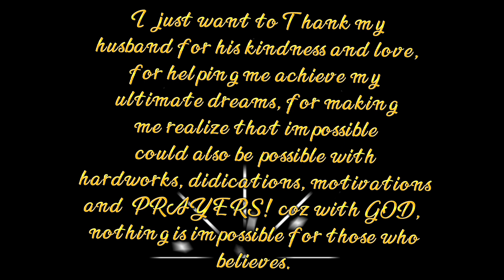Ma and Pa's NEW Home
Wala jud ko magdahum, nga mahimo kong instrumento para mahatag ninyo Ma ug Pa ang pangandoy ninyo nga maka balay mog inyuha. Happy kaayo ko para ninyo! deserve kaayo na ninyo!
Salamat sa tanan ninyong pag antos namu sauna.. karun kami napud mag atiman ninyo! We love you so much Mama and Papa!😍💜❤️